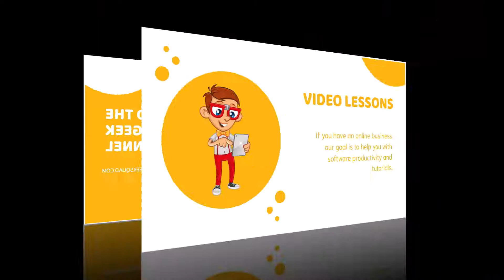Video Geek Squad Welcome Video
At Video Geek Squad we teach online video tutorials to help you learn the step by step methods to using software, AI software,productivity hacks, affiliate marketing and also learning how to create a passive income. We share with you SAAS deals and lifetime software that can help you market your business without an audience. Our Product tutorials are designed to help you grow faster and get things done.  So if you are looking to learn how to make money on YouTube or with a digital business this is the channel for you.

T H I S C H A N N E L: Video Geek Squad
☛ This is video geek squad  we are a premiere learning platform. We deliver product news and updates to thousands of people monthly in the US and Canada. We are a learning platform we teach software and also productivity insights to help digital marketers improve there marketing efforts.

💥M E N T I O N S & 🔗 L I N K S ☛ To Get Updates and Go For YouTube Checklist Also

C O N T A C T M E ☛My name is Jay !

Any earnings or income representations are aspirational statements only of your earning potential. There is no guarantee that you’ll receive the same results or any results at all for that matter. Your results will depend entirely on your work ethic, experience, etc… As always there is risk with any business. I am not acting as a  financial advisor and nothing in this video should be considered legal advice. You should do your own due diligence and research.